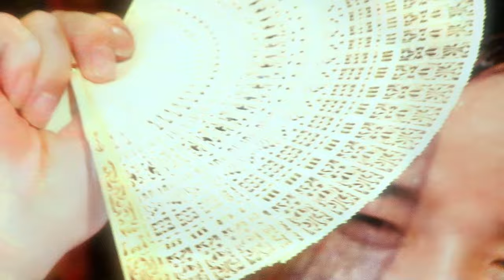Thủ Nhang Phụng Sự Thánh Cô Ba Bơ Bông Hầu Cô - Văn Chung Hát Văn Hầu Đồng Hay Nhất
ღ Phong Tặng Nghệ Nhân Nhang Phụng Sự Thánh Cô Ba Bơ Bông Hầu Cô - Văn Chung Hát Văn Hầu Đồng Hay Nhất